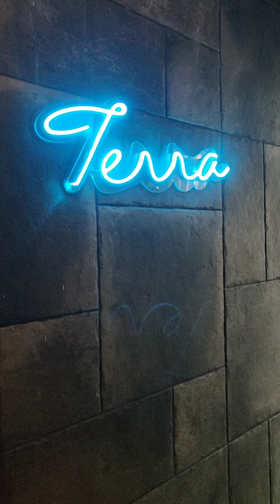Cafe in Bandra | Cafe Terra | Open Roof Cafe | Cafe In Mumbai | Place To Visit Mumbai | Food To Eat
New Place Alert

Cafe Terra at Pali Hill, Bandra (West). It's a new roof-top open alfresco cafe best for socializing and networking. What else do you need on a Saturday evening chilling with friends and enjoying the best time of your life. They have great music and amazing hospitality. So